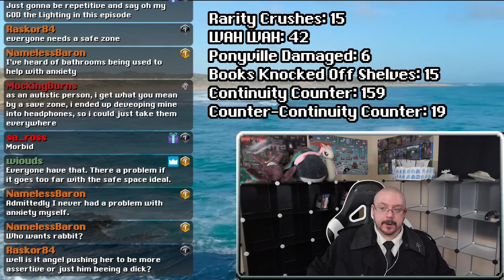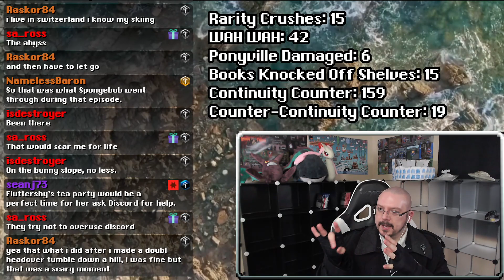My Little Pony Streaminations S5E21: Scare Master